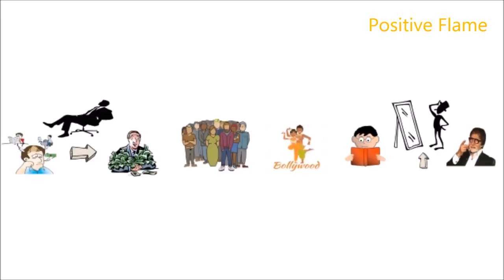पैसा कमाने के लिए दिमाग लगाना पड़ता है Earn Money By Using Brain By Sandeep Maheshwari